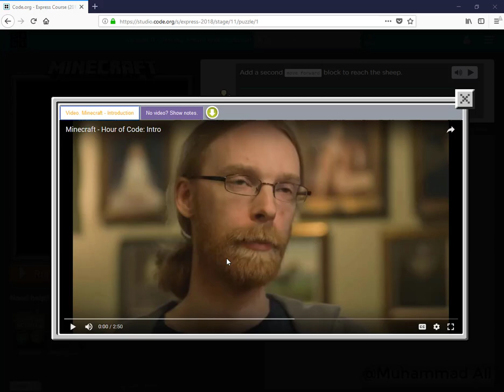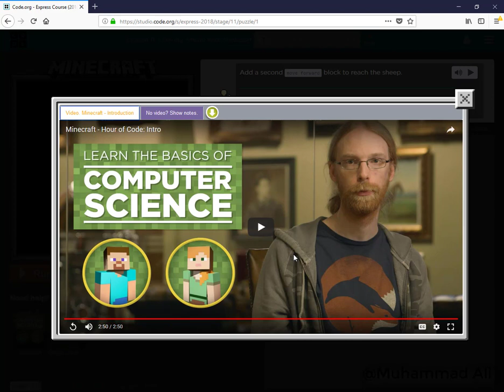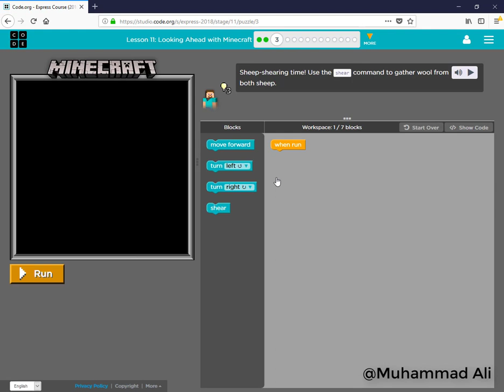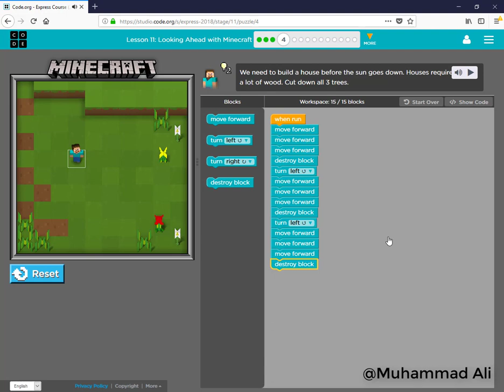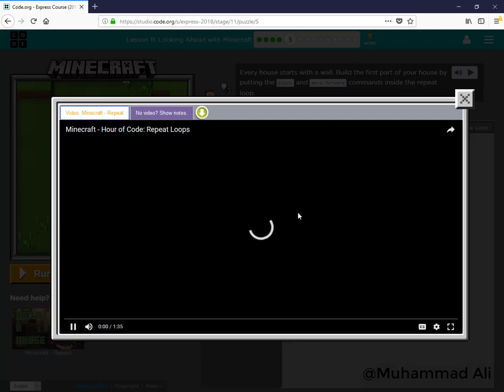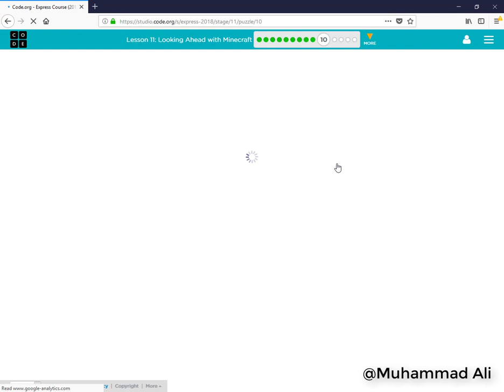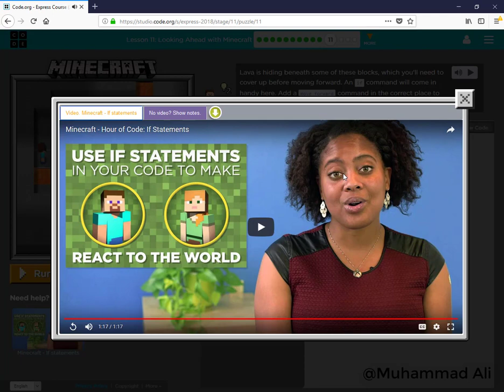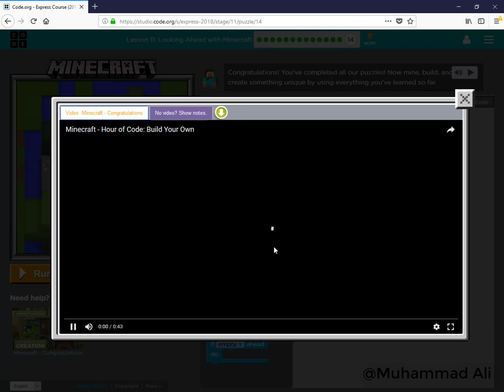Code.org | Express Course | (2018), Stage 11 'Looking Ahead with Minecraft' | Muhammad Ali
Complete you’re Code.org | Express Course 2018 | and get your online certificate.

-Keep Coding-